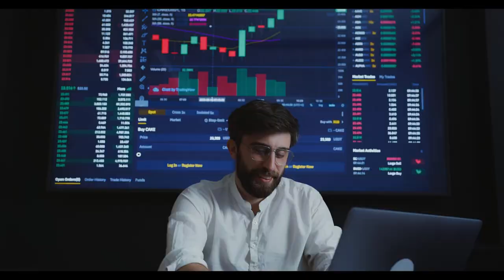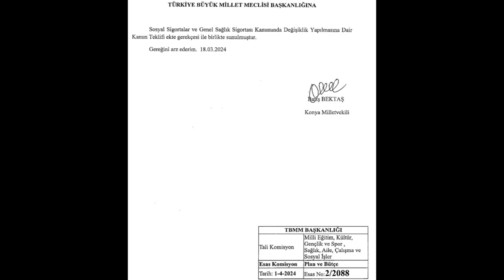Staj çıraklık sigortası SON DAKİKA! 1999 öncesi sonrası staj dönemi EYT sigorta başlangıcı sayılacak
Paylaşmak istediğiniz fikir ve düşünceleriniz varsa benimle paylaşmayı unutma.